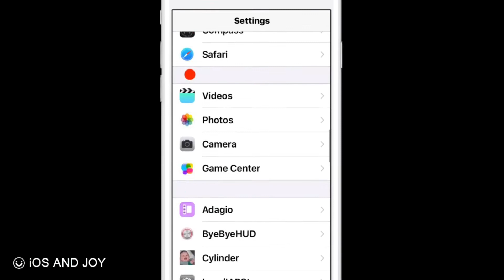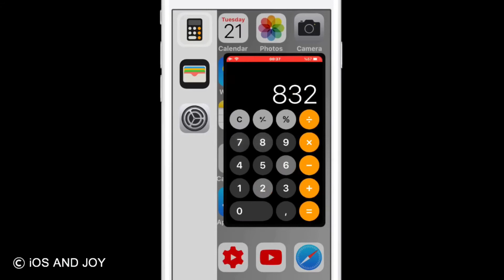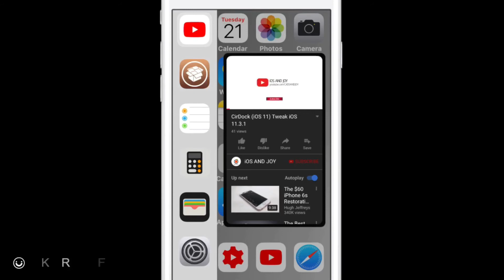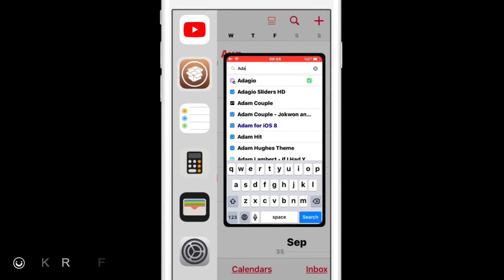Adagio Tweak iOS 11.3.1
Adagio Tweak For A7,A8,A9,A10,A11 Devices

Stable:👉🏻iOS 11.X.X

Tweak:👉🏻Adagio (v.1.0.0)

Author:👤XCXiao

Updated:🌐Aug 20, 2018

Description:👇🏻

Adagio, quickswitcher for iOS by XCXiao.
Compatible with iOS 11.

Reach your recent apps easily.
Open app in window.
Custom gesture area.